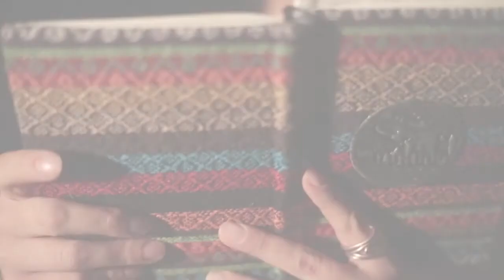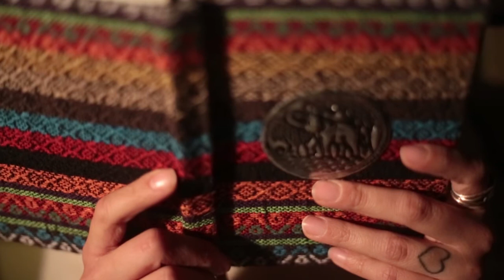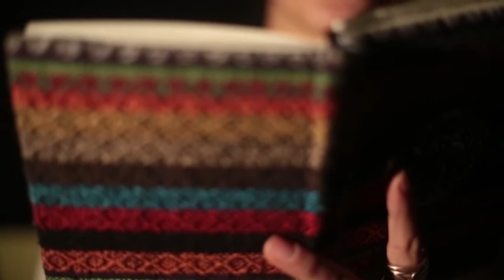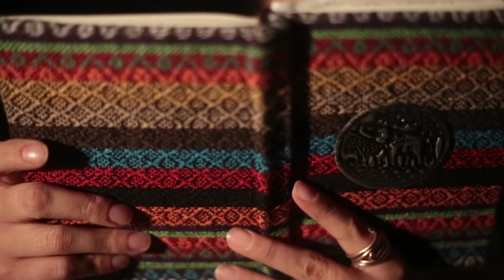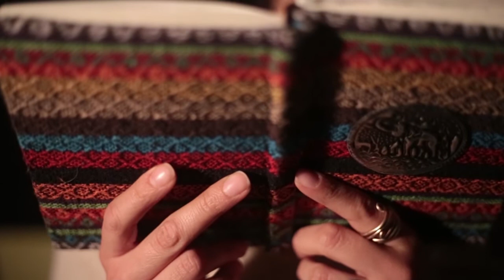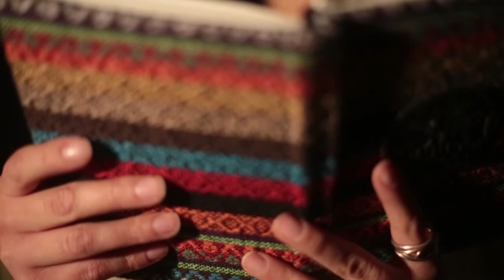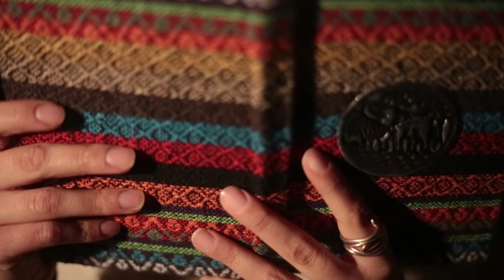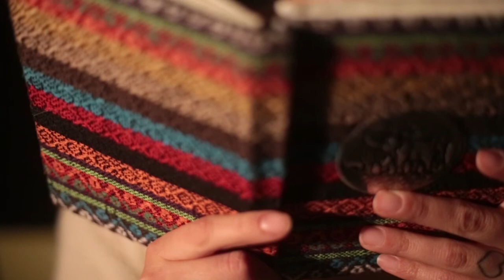ASMR 🔸 Random Words 🔸 Soft Spoken 🔸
Drops of wisdom from my secret diary.

Parole a caso dal mio diario segreto.